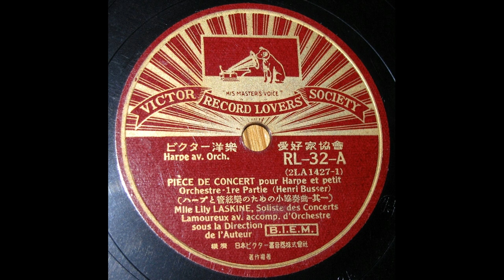Lily Laskine - Henri Busser : Piece de Concert pour Harpe et petit Orch.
Lily Laskine (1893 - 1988)  Henri Busser (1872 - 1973)
transferred from Jpn Victor 78s / RL-32(2LA-1427/8)